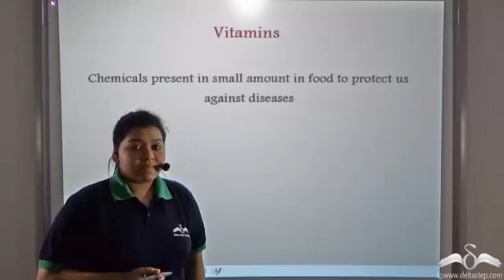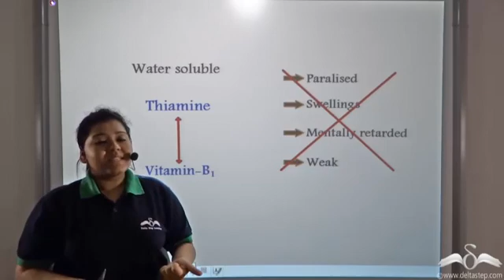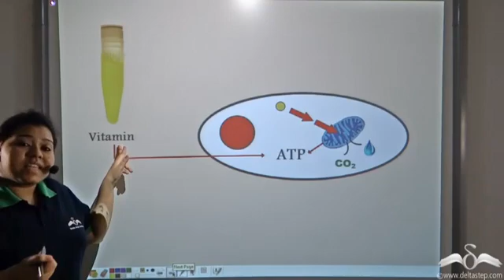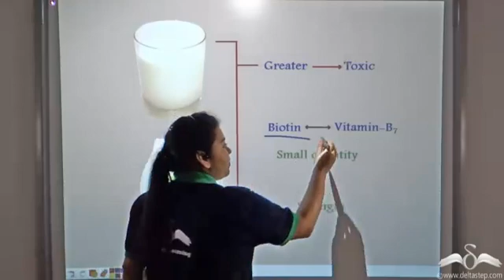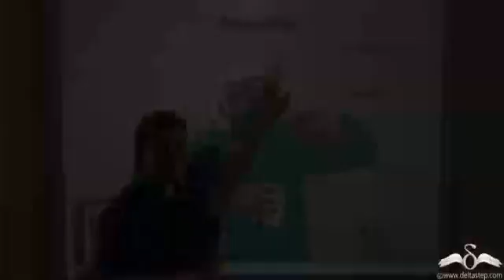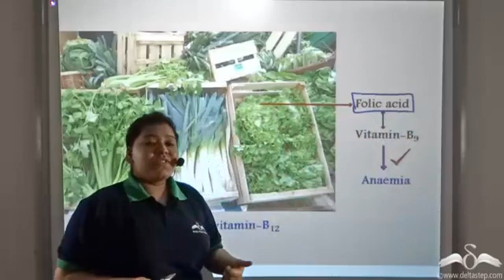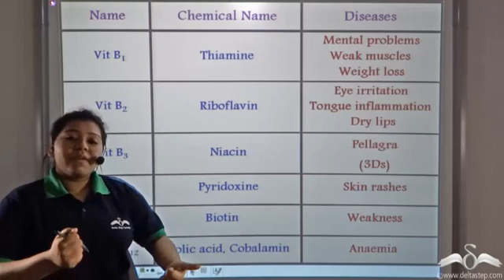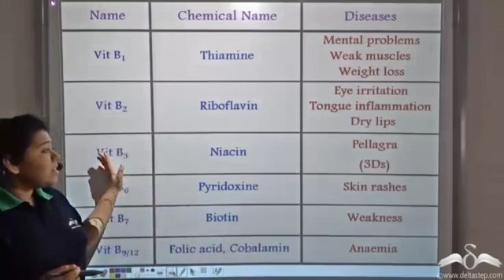Vitamin B Complex